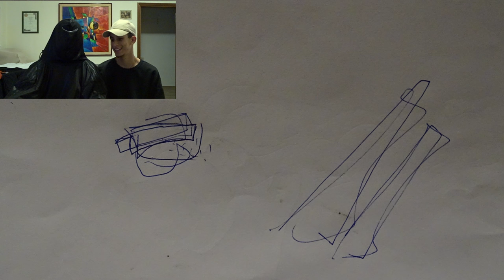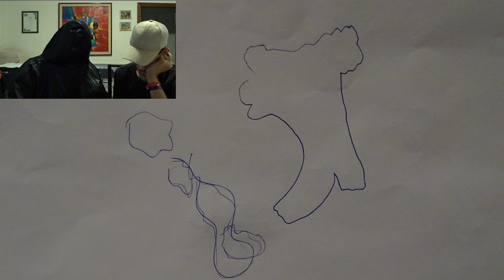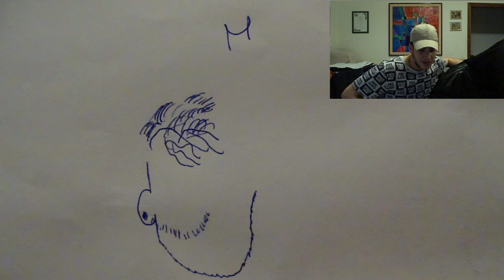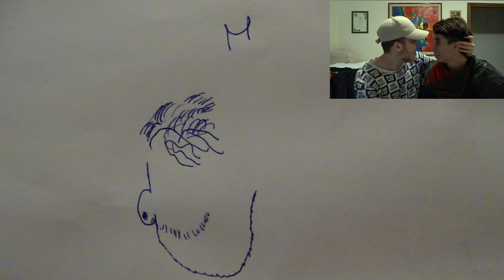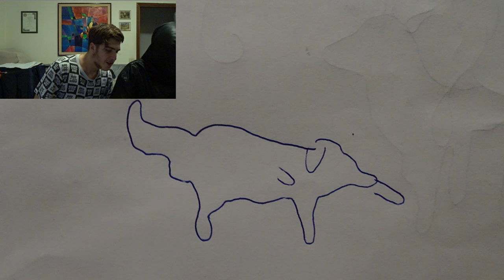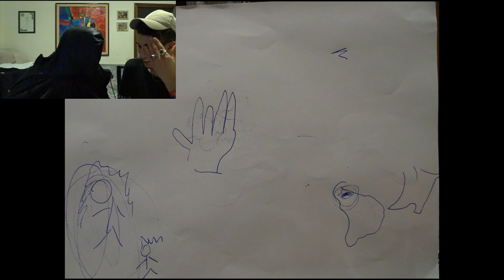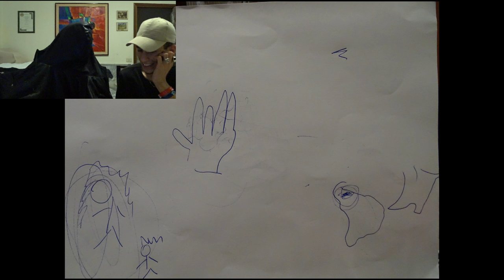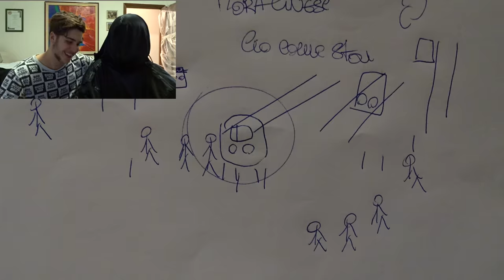DRAW CHALLENGE | No Sense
Snapchat Marco: zio_foglia

Snapchat Reda: redaratma